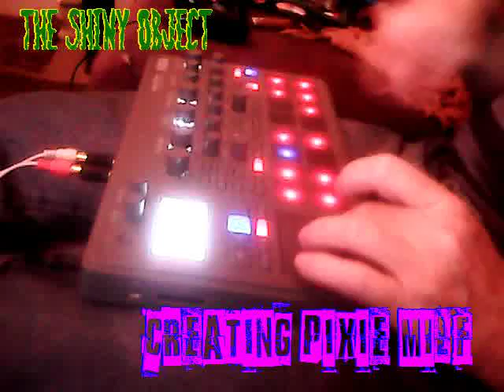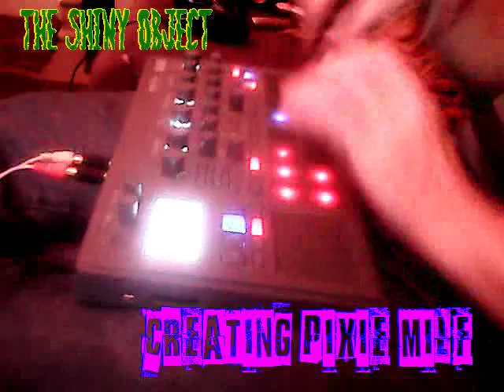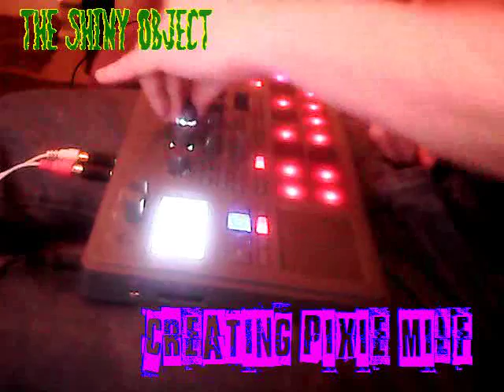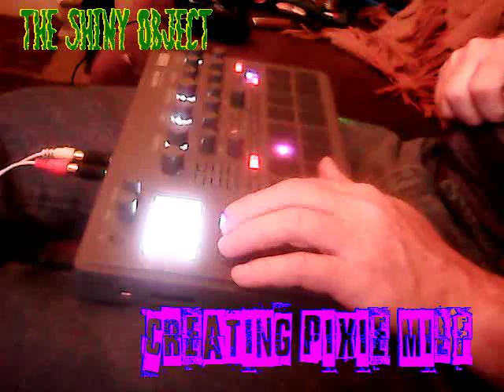Electribe 2, Down-Tempo, The Shiny Object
Down-tempo fo sho,